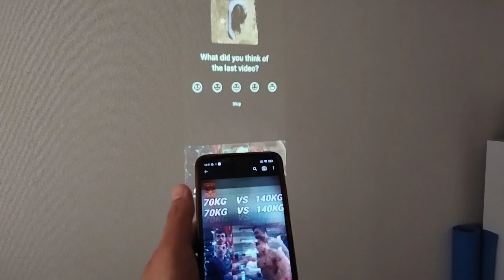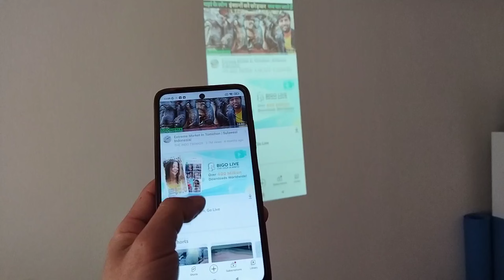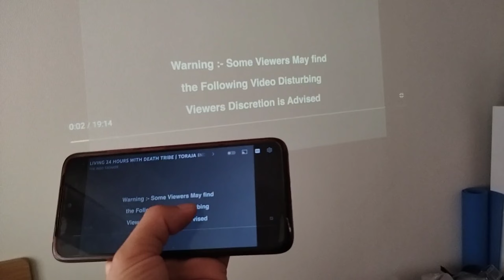android phone connect with projector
connecting projector with android phone.